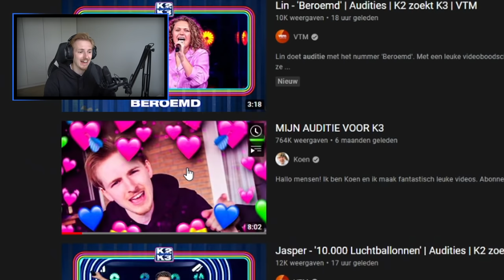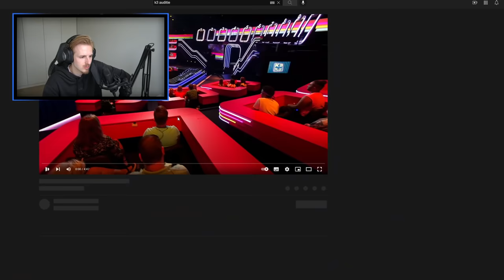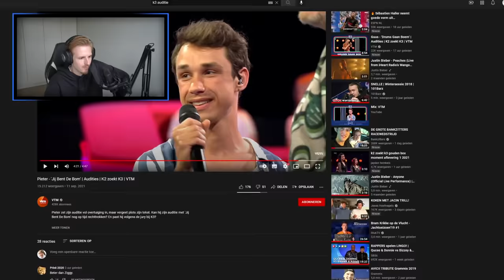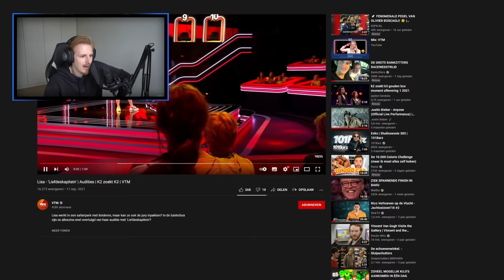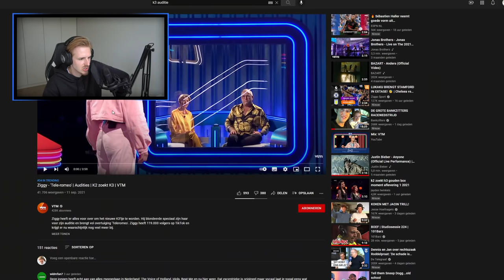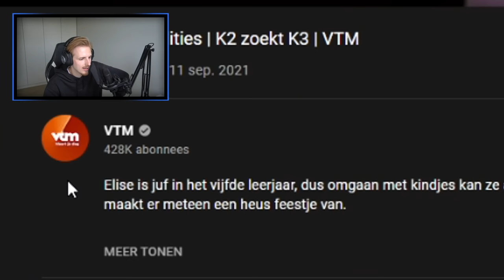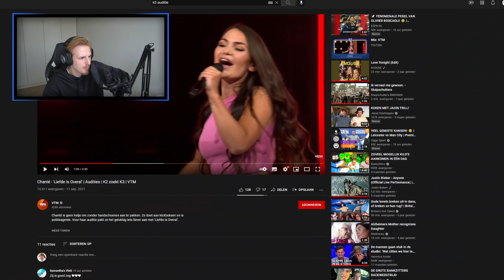Hierdoor zit ik niet bij K3…..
Bedankt voor het kijken naar Hierdoor zit ik niet bij K3….. "'!

Hallo mensen!